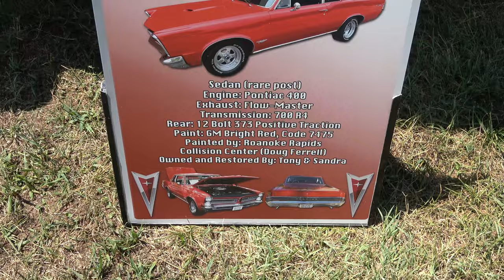1965 Pontiac GTO Classic Muscle Dreamgoatinc Hot Rod and Custom Car Videos